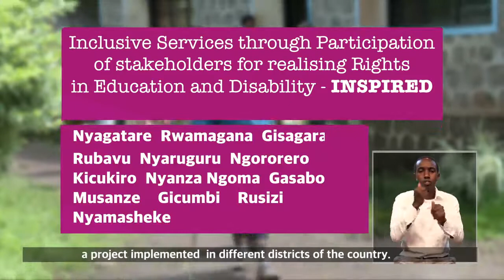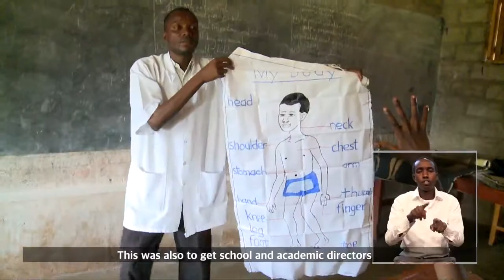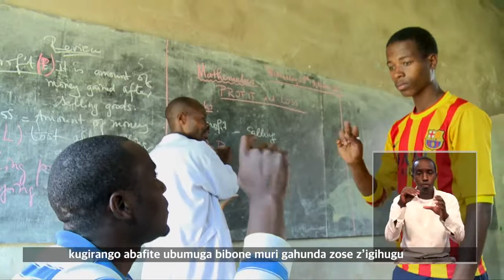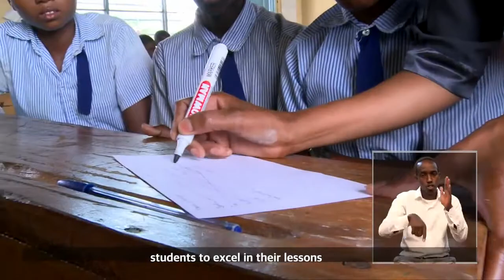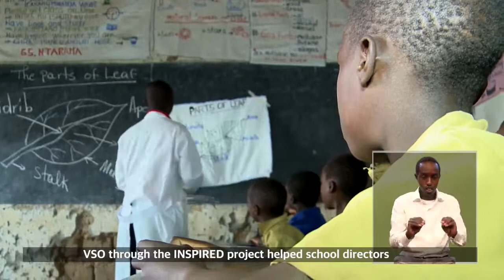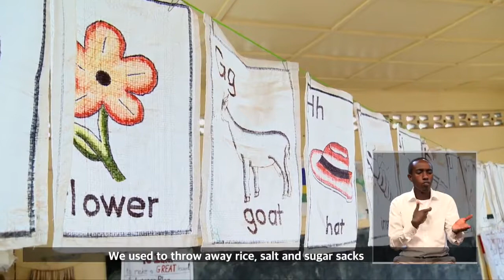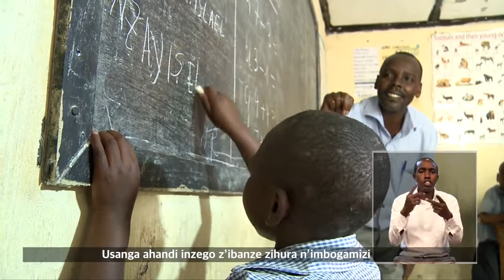INSPIRED Rwanda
Leveling the playing field for people with disabilities. A small documentary of one of VSO Rwanda's projects.